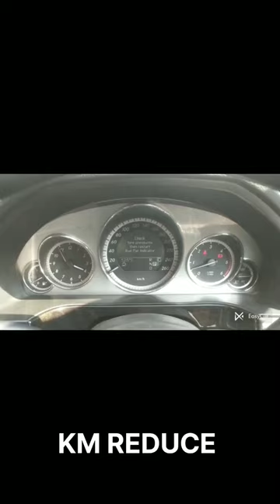Mercedes Benz | speedometer meter odo correction